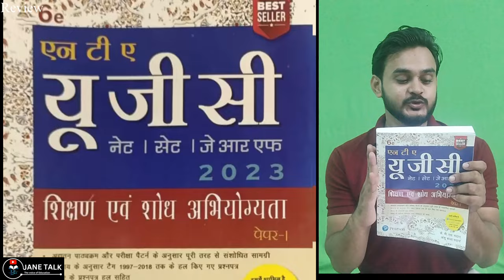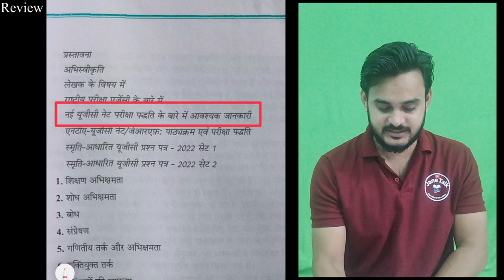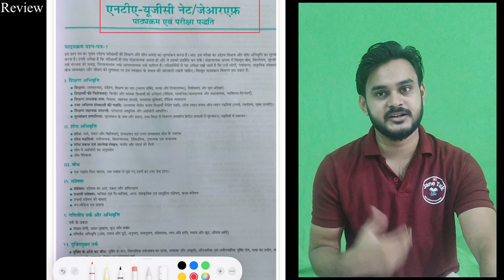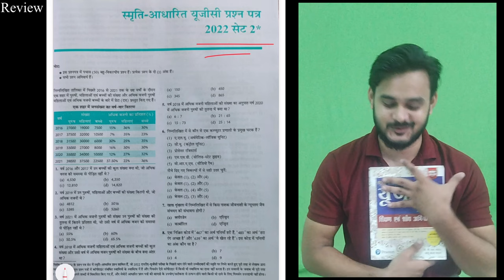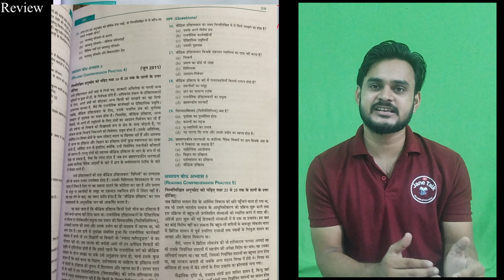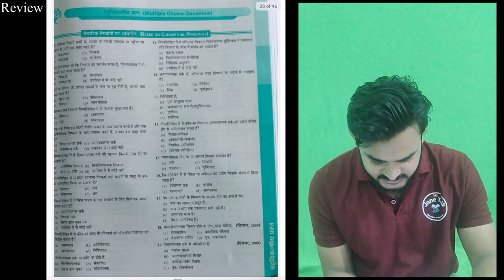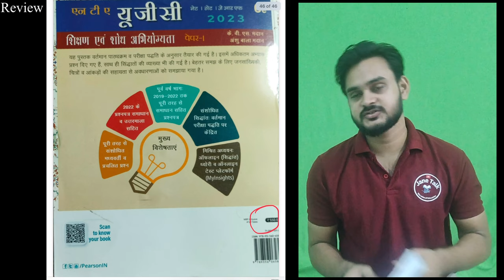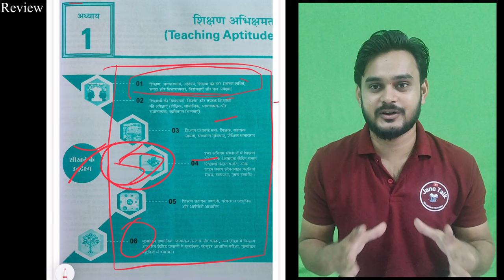KVS Madan ugc net book // NTA UGC NET Best Books | Best Books for UGC NET 2023 // KVS Madaan UGC NET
kvs madaan ugc net paper 1 book pdf in hindi

disha publication ugc net paper 1 pdf download,

best book for ugc net paper 1 quora,

ugc net paper 1 book oxford pdf,

youth competition ugc net paper 1 pdf,

kvs madaan net book in hindi,

best book for ugc net paper 1 in hindi,

books for ugc net paper 1,

ugc net paper 1 books 2023,

ugc net book paper 2,

ugc net paper 1 book arihant,

best book for ugc net paper 1 in english,

kvs madaan latest edition 2023,

kvs madaan ugc net book 2023,

kvs madaan ugc net paper 1 latest edition,

kvs madaan book for ugc net paper 1,

ugc net paper 1 book kvs madaan pdf,

kvs madaan ugc net book pdf 6th edition,

arihant ugc net paper 1 book pdf,

nav classes ugc net paper 1,

ugc net commerce mcq book,

arihant ugc net book,

ugc net-paper 1 book pdf drive,

ugc net paper 1 books arihant in hindi,

arihant ugc net education book,

arihant ugc net paper 2,

arihant ugc net paper 2 english pdf,

ugc net arihant book,

arihant ugc net paper 1 in hindi,

kvs madaan latest edition pdf,

kvs madaan 6th edition pdf,

kvs madaan commerce book 2023,

kvs madaan book pdf 5th edition,

kvs madaan net book in hindi 6th edition,

kvs madaan net book in hindi 2023,

kvs madaan ugc net book price,

kvs madaan ugc net book paper 1,

kvs madaan commerce book pdf,

kvs madaan ugc net book pdf,

kvs madaan net book in english,